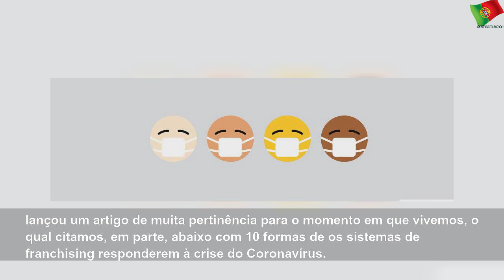Franchising e o coronavírus: Como responder à crise dentro de uma rede de franquias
quarta-feira, 18 de março de 2020
Franchising e o coronavírus: Como responder à crise dentro de uma rede de franquias | Few State
Teleculinaria - Franchising e o coronavírus: Como responder à crise dentro de uma rede de franquias